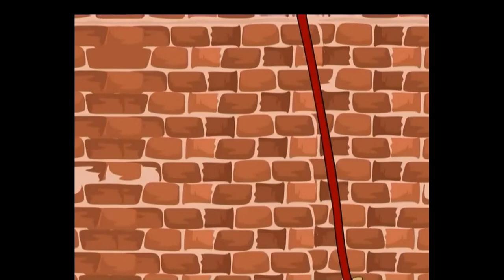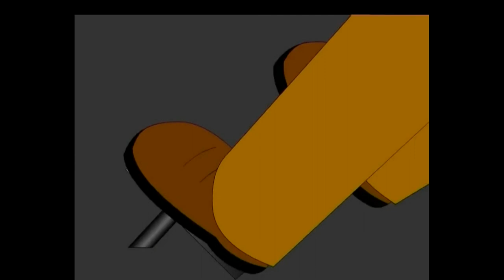कैप्टन होबो जेल से भाग गया | Bantul The Great | Bangla | Superhero | Detective | Zee Kids